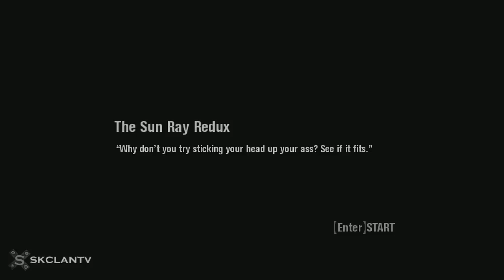Scarface: The World Is Yours - Част 11 - South Beach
Приятно гледане!

Ако ви е харесал клипа, може да дадете палче нагоре. Така ни помагате!